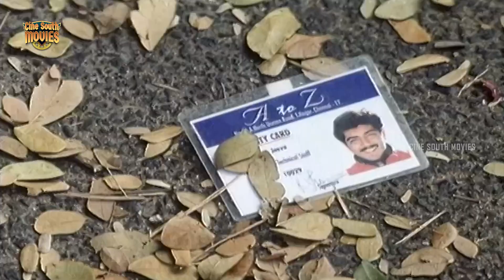Ajith's Mass Fight Scene - Anantha Poongatre | Raj Kapoor | Ajith Kumar | Karthik | Malavika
Anantha Poongatre is a 1999 Indian Tamil-language romantic drama film written and directed by Raj Kapoor. The film stars Ajith Kumar and Meena, with Karthik in a guest appearance. The film is based upon how respect can be mistaken as love by circumstances. The film released on 27 May 1999. It subsequently opened to positive reviews and became a commercial success.

Cine South Movies is the one stop Entertainment channel, which brings you top class movies to your eyes.